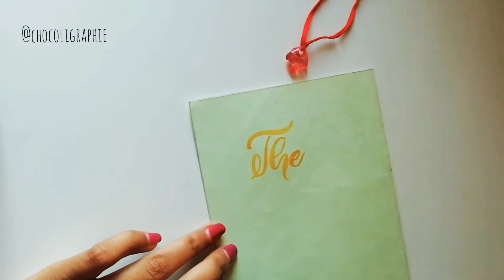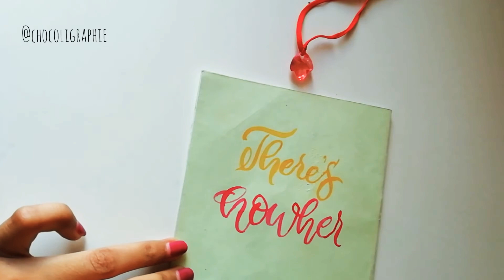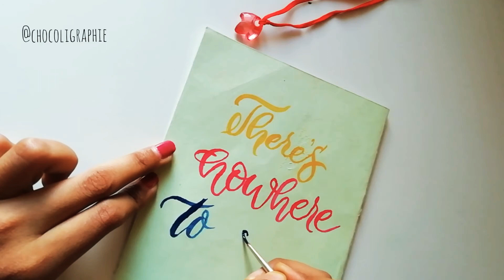Brush lettering Using Camlin brush | Chocoligraphie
How to write in calligraphy with pointed pen | Hand Writing | oblique holder | nib | Improve your hand writing | copperplate calligraphy | Watercolor background | Brush lettering

Hope you enjoyed watching the video, Have a great day.